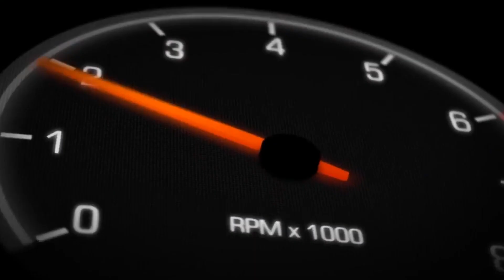Daynom Templeman's 850hp 2JZ Turbo powered BMW E46 - D1NZ Drifting R2 Wellington 2019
Daynom Templeman cutting some laps in his 850hp 2JZ powered BMW E46 during Round 2 of the 2019 D1NZ Drifting Championship held in Wellington.